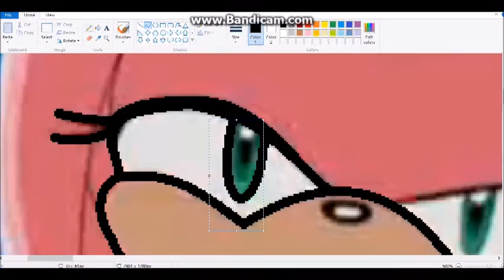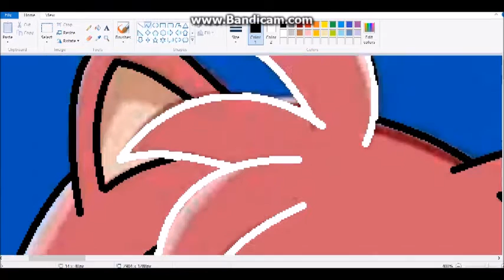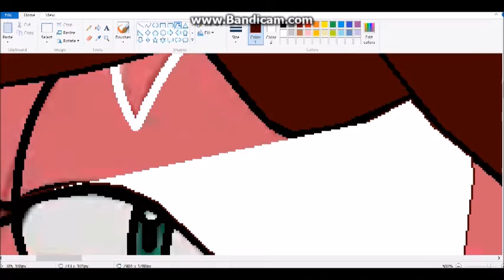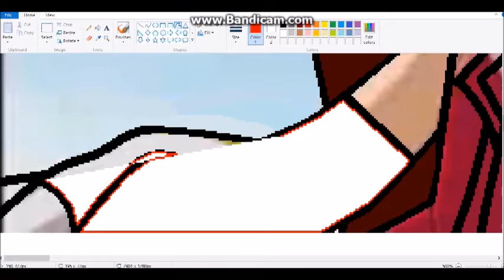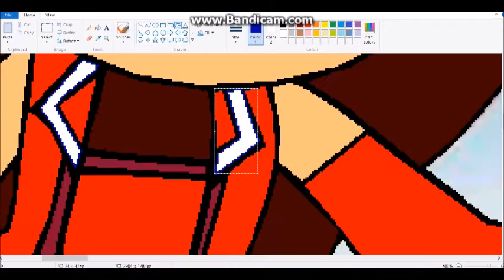Recoloring Amy Rose to Genie The Hedgehog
SONG: Bad Romance by Lady Gaga